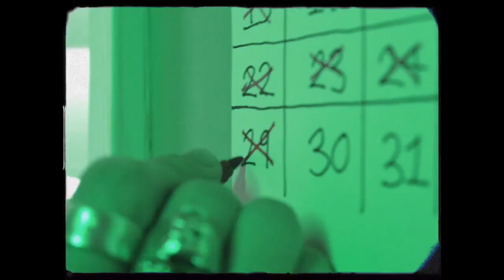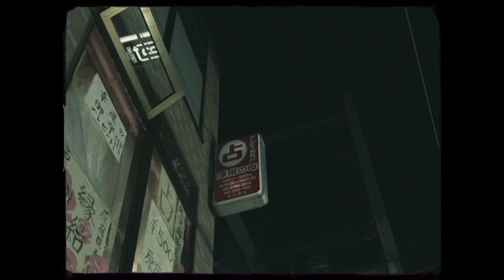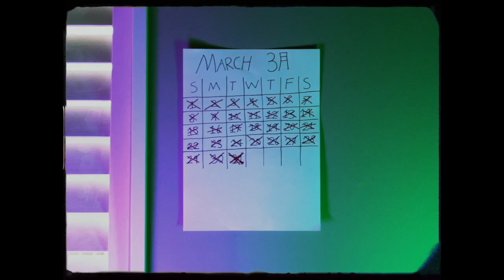Tommi Crane - saigo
All proceeds will go to the Minnesota Freedom Fund.

Stream. 'saigo' on all platforms
Film and Edit: Kazumi Watanabe (@k319w)
Directed by: Kazumi Watanabe, Tommi Crane
Starring: Wez Atlas (@wezzyatlas), Gabriela Nakano (@gabbynak).

A Solgasa Production (@solgasa_jp)